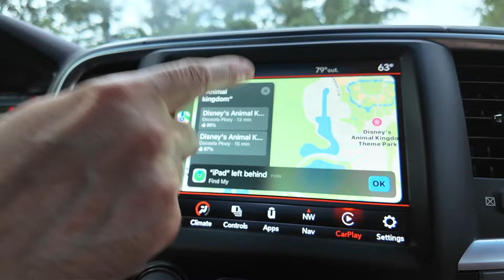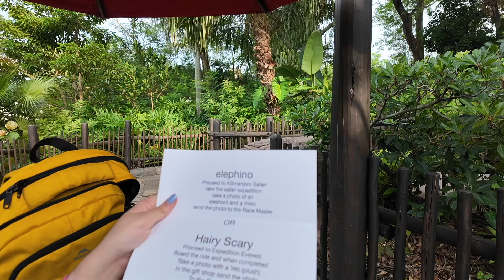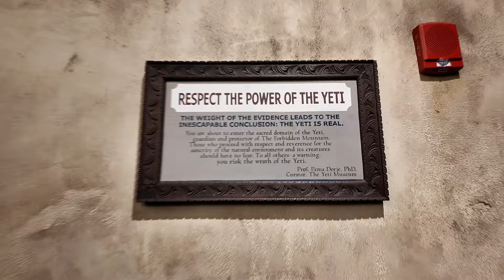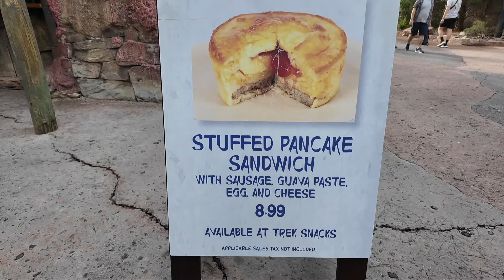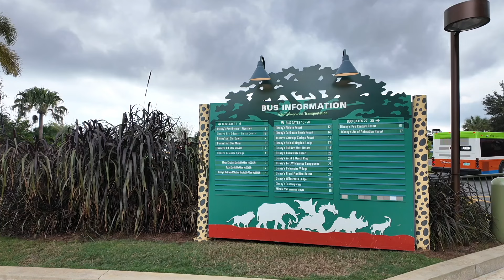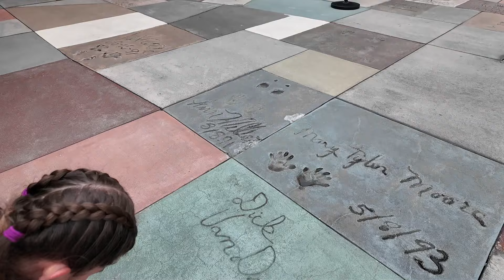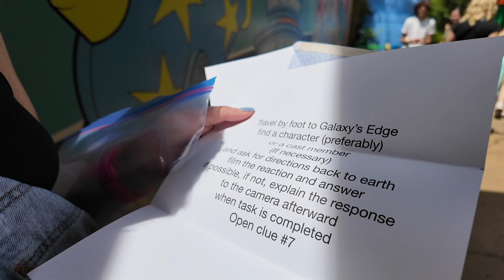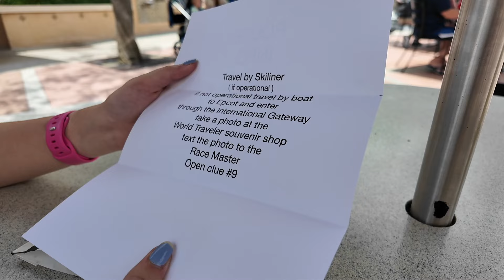The Amazing Race Disney Edition: Conquering 4 Parks In 1 Day! Part 1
We are huge fans of the show The Amazing Race! For our last day in the parks for a long time we thought it would be fun to do an Amazing Race, Disney Edition!
Bob put together the race for us, including how to get to each of the four disney parks and what tasks we had to complete at each park.
Spoiler alert, this was the most amazing day ever!